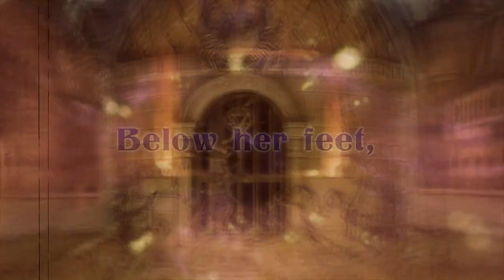Labyrinth of Refrain: Coven of Dusk Trailer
Become the living book, Tractatus de Monstrum, and command a brigade of puppet soldiers as you navigate the twisting passageways of the Labyrinth of Refrain.

When at your base, prepare for your journey by upgrading your brigade! Create new puppet soldiers, assign them different squads and formations, synthesize better equipment, take requests from townsfolk, and get assistance from Dronya in the form of Witch Petitions.

Once you've entered the labyrinth, be sure to search every nook and cranny as you jump over barricades, solve puzzles, and smash your way through walls to delve further and further downward in search of treasure and rare artifacts. But be careful, the more riches you obtain, the more vicious the dungeon becomes. Can you survive long enough to bring your haul back?

Fight past terrifying monsters by giving orders to your puppet brigade. Change their formation, use special skills, or call for an all-out attack! The battles you face will be challenging, so your success depends on your preparation and your strategy.

KEY FEATURES:

A Massive Maze

Dive into the miasma-filled labyrinth as the Tractatus de Monstrum along with your brigade of puppet soldiers to smite monsters and uncover dark secrets.

Fast-Paced Combat!

Strange creatures and traps of all sorts will stand in your path as you go deeper in the maze. Give orders to your army and crush them with special skills!

Build an Undefeatable Army

Create your very own puppet soldiers, grant them a variety of different roles, and assign them to specialized squads to make your own unique brigade!